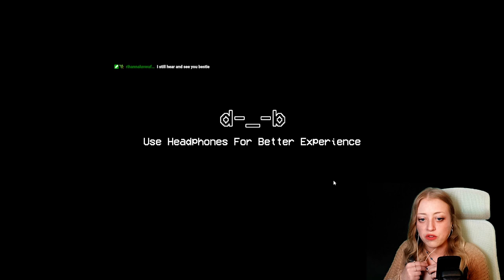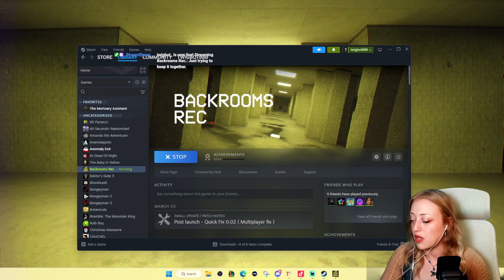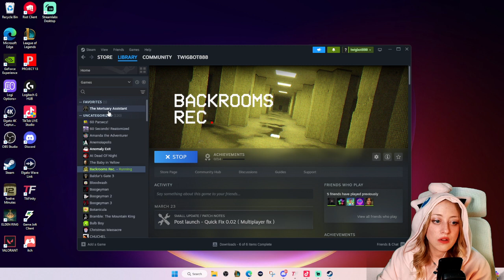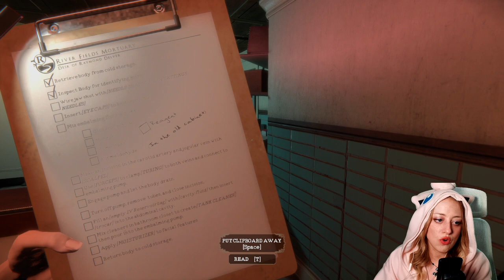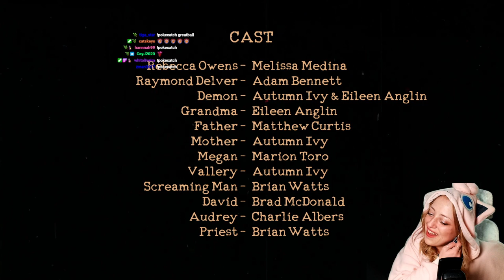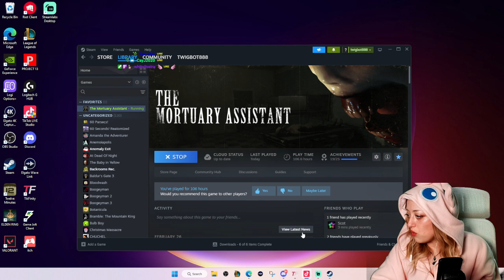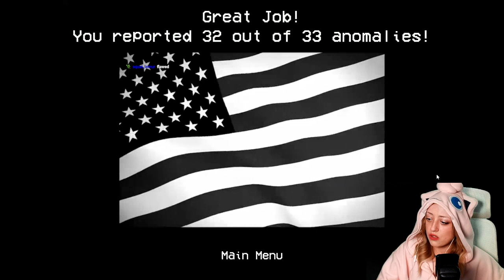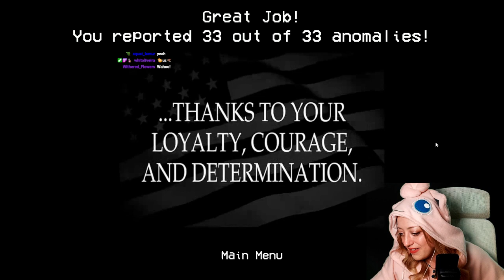Backrooms Rec 4/2/2024 [LIVE STREAM]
this is a past livestream so there is a lot of me interacting with chat and thanking people for donations. I loved the game and can't wait for more! Enjoy!